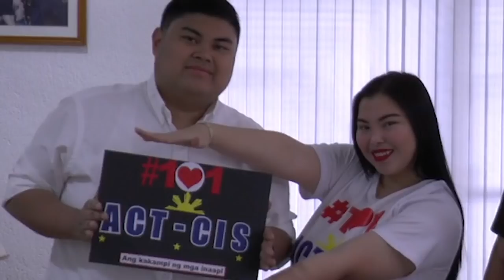SIKAT NA SWEETHEART DUO KINANTAHAN SI IDOL RAFFY!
Panoorin ang handog na awitin na naglalarawan kay Idol at sa kanyang mga gawa!